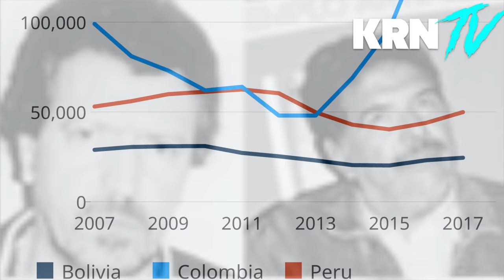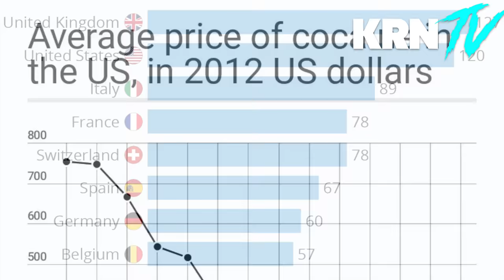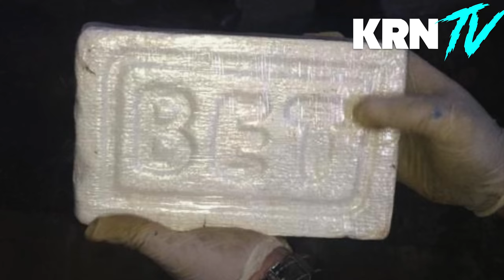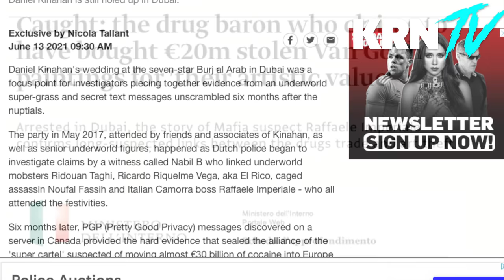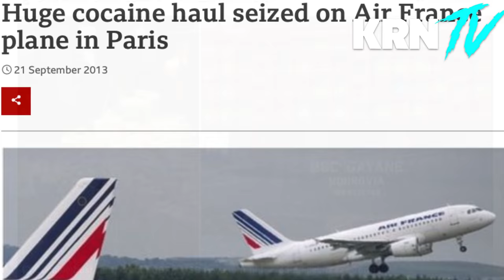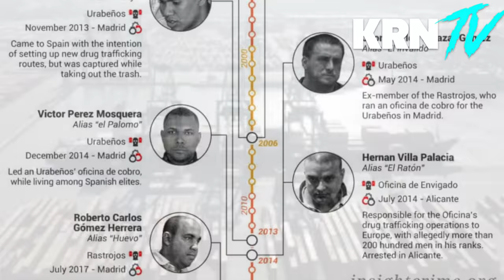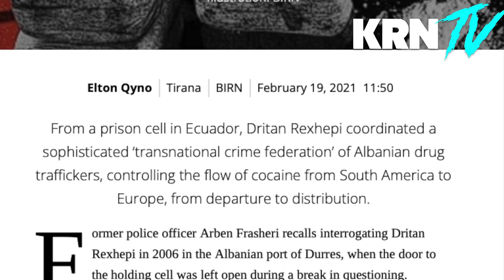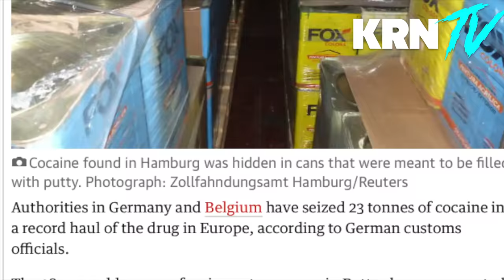Cocaine To Europe: An Underestimated Threat - The Cocaine Pipeline To Europe Pt.1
WHEN MEXICO’S DRUG CARTELS FORCED COLOMBIAN TRAFFICKERS OUT OF THE US COCAINE MARKET, THEY SEIZED CONTROL OF THE MOST COVETED PRIZE IN THE GLOBAL DRUG TRADE. BUT THE SMARTEST TRAFFICKERS SOON BEGAN TO TURN ELSEWHERE, TO A MARKET WHERE THE PROFITS WERE HIGHER, THE RISKS WERE LOWER AND THE POTENTIAL FOR GROWTH WAS IMMENSE. THEY TURNED TO EUROPE.

TODAY, EUROPE IS ARGUABLY THE MOST ATTRACTIVE COCAINE MARKET IN THE WORLD, AND ITS SIZE AND IMPORTANCE ONLY CONTINUES TO GROW. THIS SERIES, WHICH IS THE PRODUCT OF FIELD WORK AND INVESTIGATIONS OVER TWO YEARS IN MORE THAN 10 COUNTRIES IN LATIN AMERICA, THE CARIBBEAN AND EUROPE, TRACES THE EVOLUTION OF THE EUROPEAN COCAINE TRADE AND THE LATIN AMERICAN AND EUROPEAN CRIMINAL NETWORKS THAT HAVE SHAPED IT.

THIS DOCUMENTARY IS GOING TO BE 8 PARTS